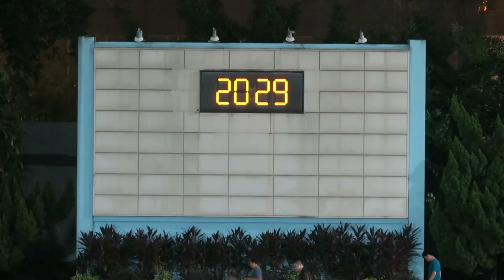南區vs元朗(2017.10.20.青少年足球聯賽~U18分組賽)精華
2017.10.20.葵涌運動塲 20:30 南區(紅白) 1 : 1 元朗(藍黃)